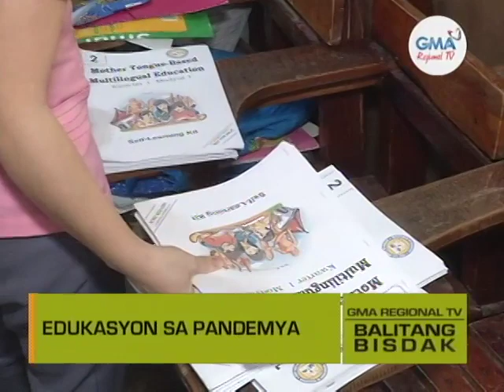Balitang Bisdak: September 13 ang Opening sa Klase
Base sa DepEd, September 13 magsugod ang klase alang sa 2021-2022.